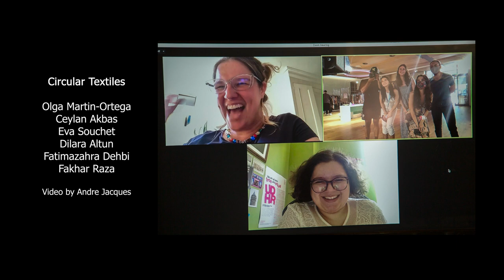Greenwich Circular Textiles (short version)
This is the video of our Greenwich Circular Textiles Festival, which took place at the University of Greenwich on 2nd July 2021.